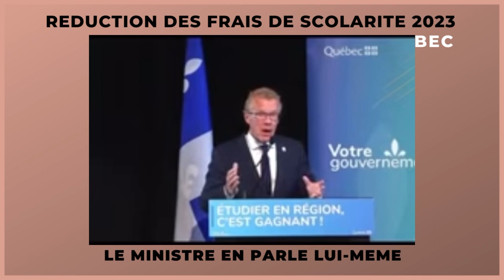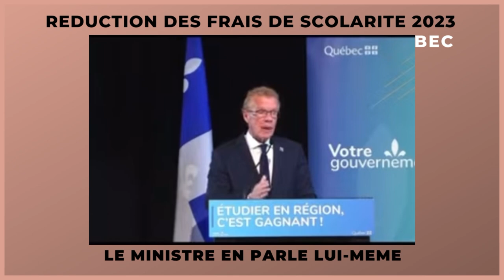Québec réduits les FRAIS DE SCOLARITÉ des étudiants internationaux pour 2023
Écoutez le ministre de l’immigration en parler LUI-MÊME.
Une exemption des droits de scolarité supplémentaires sera accordée, à compter de septembre 2023, aux étudiantes et aux étudiants étrangers inscrits dans un établissement collégial ou une université située à l’extérieur du territoire de la Communauté métropolitaine de Montréal. Ils devront suivre un programme d’études en français dans les secteurs d’emploi identifiés comme prioritaires par le gouvernement du Québec, soit :

les technologies de l’information;
le génie;
la santé et les services sociaux;
l’éducation;
les services de garde éducatifs à l’enfance.
Grâce à cette exemption, les étudiantes et les étudiants étrangers qui répondront aux critères paieront les mêmes droits de scolarité que les étudiantes et les étudiants québécois. Cette mesure prendra effet à la session d’automne 2023.

Conditions d’admissibilité
Pour être admissible, vous devez répondre aux conditions suivantes :

être une étudiante ou un étudiant étranger inscrit dans un établissement d'enseignement;
être inscrit à temps plein dans un programme d’études en français relié à l’un des domaines identifiés comme prioritaires par le gouvernement du Québec ;
vos lieux d’apprentissage et de résidence doivent se trouver au Québec et être situés à l’extérieur du territoire de la Communauté métropolitaine de Montréal.
Les modalités pour se prévaloir de l’exemption seront publiées prochainement.

Établissements d’enseignement et programmes admissibles
La liste des établissements d’enseignement supérieur et les programmes d’études admissibles à cette exemption des droits de scolarité supplémentaires sera disponible prochainement sur cette page.